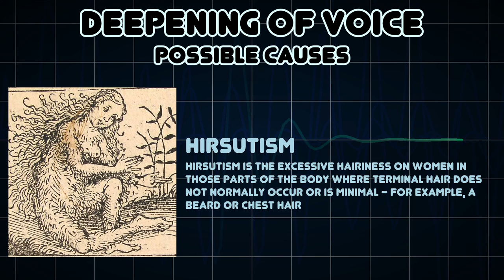Deepening of voice (Medical Symptom)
Possible causes of Deepening of voice (Medical Symptom)

A deepening voice is gradual voice change to a lower, often more masculine pitch